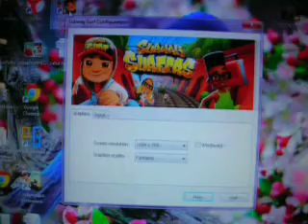Играем в Subway Surfers. Версия для компьютера.